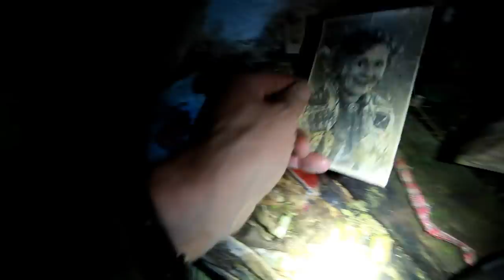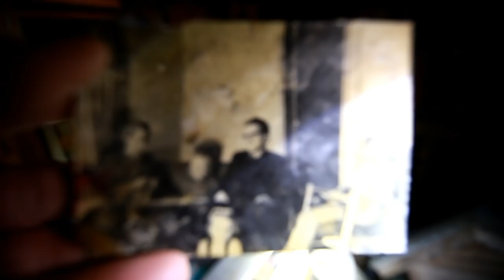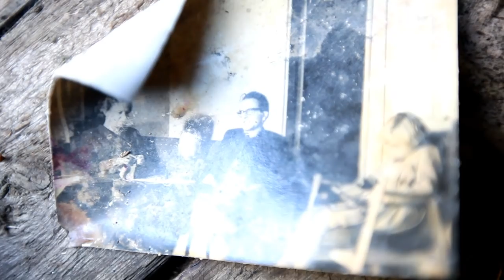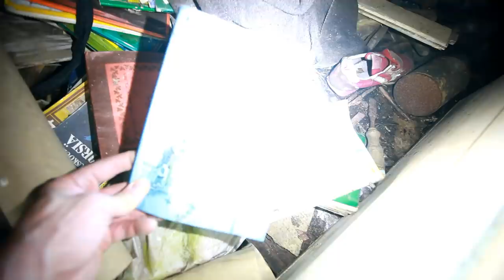3 Structures 1 Car (found photos!) ABANDONED ESTATE / part.2 Urban Exploration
I really surprised, that nobody have trashed this place or stolen these stuff, even though there are neighbors living near. Also this one of the few videos, where im not tired ;) because i didn´t go to urban exploring, i were just cruising around, with luck i had my camera with me.

YOU CAN SUPPORT MY TRIPS BY DONATING (tip)